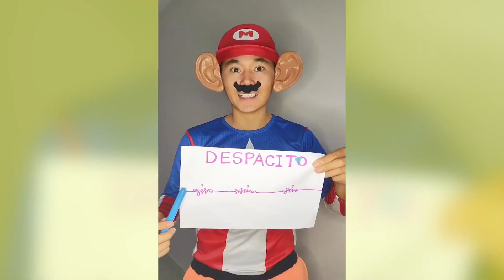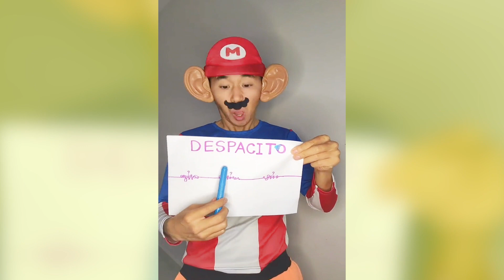The Funniest Wasabi video Best of TikTok compilation Please Don't Laugh part 143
Hope you enjoyed watching this funny and hilarious video.